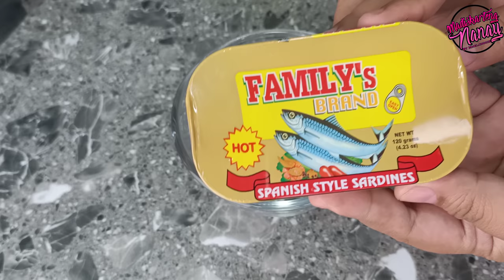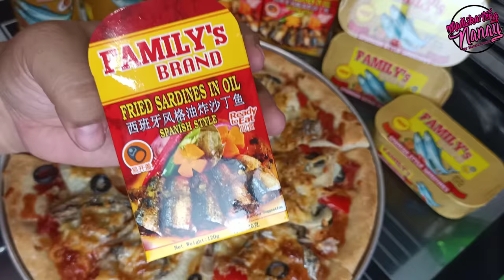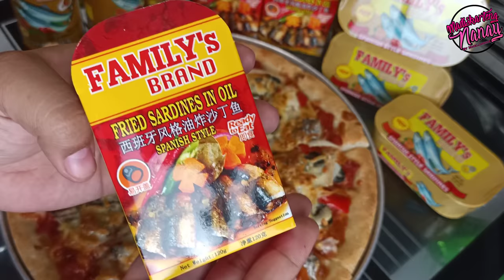Spanish Sardines Pizza by mhelchoice Madiskarteng Nanay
Sa mga Nag request nito panu pasasarapin ang simpleng Sardines eh eto na subukan nang mahusgahan nyo ang lasa..

Dough
2 1/2cup Bread flour
2tbsp. Sugar
1/2tsp. salt
Oil nag Spanish sardine ang ginamit ko kasi mula sa Soya Oil

Pizza Sauce
9pcs Medium Tomatoes
ung hinog na hinog
1tbsp. Sugar
1/2tsp. Salt
1/2tsp. Ground Black pepper

Toppings pwede kau mag lagay dipende sa nais nyong sangap
Cheese
Black Olive
Onion
Mozarella
Spanish style Sardines
Baked in Preated OVen
170c' for 25-30mins

Category